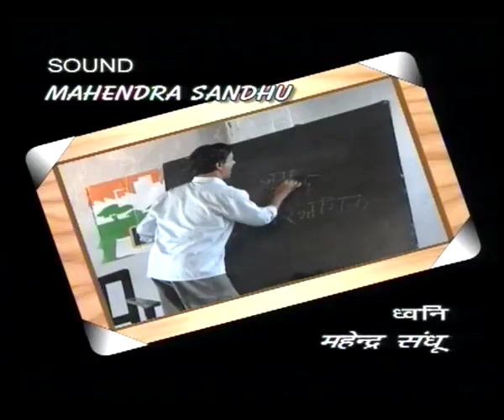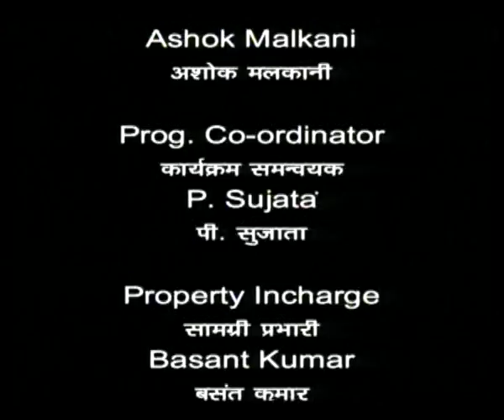PEHCHAAN EP 3